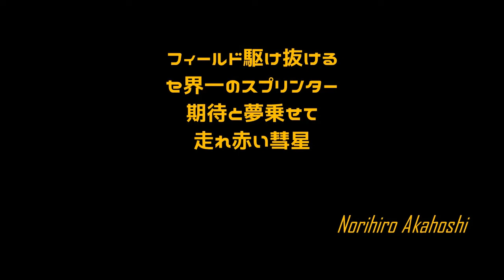[MIDI] 赤星憲広 応援歌メドレー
元阪神タイガースの赤星憲広選手の応援歌メドレーです。
2001年CD版ー阪神①－阪神②－阪神③